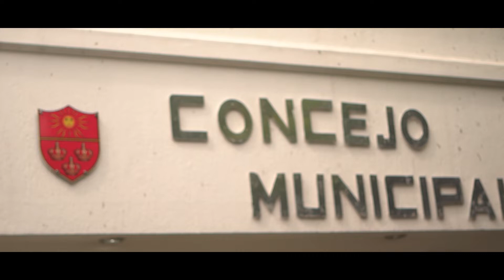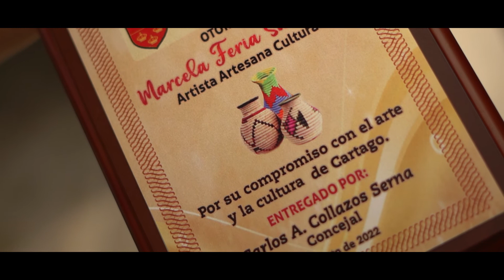Reconocimiento Concejo Municipal a nuestra directora Marcela Feria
🥰Nuestra directora Marcela Feria fue reconocida en sesión ordinaria del Concejo Municipal de Cartago por su trabajo con la cultura del municipio.
En Asocuart nos sentimos orgullosos de su talante y empeño por la dignificación de la labor artística y cultural como herramienta de transformación social. 💙
El empoderamiento de los sueños son los que han permitido que Marce, como le decimos en esta familia Asocuartiana lograr grandes metas en su trabajo.
La familia Asocuart te respeta, te admira y te celebra. 🥳 TE QUEREMOS. 💕